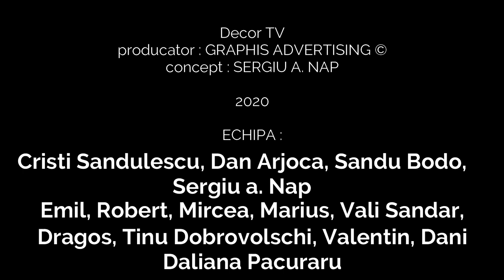Graphis Advertising© - TV SHOW SET PRIMA TV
TV SHOW SET PRIMA TV
Producator : GRAPHIS ADVERTISING
Concept : SERGIU A. NAP
GRAPHIS ADVERTISING
Str. Inclinata nr.1-3
intersectie cu
Sos. Viilor, in incinta
Fabricii Carmen
M: 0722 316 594 (daliana pacuraru)